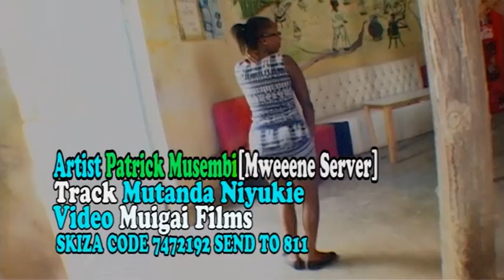Mutanda niyukie by Mutanda Unique Band